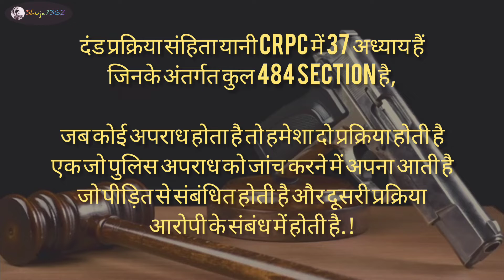CRPC || WHAT IS CRPC || CRPC क्या होता हैं || दंड प्रक्रिया संहिता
दंड प्रक्रिया संहिता || CRPC ||